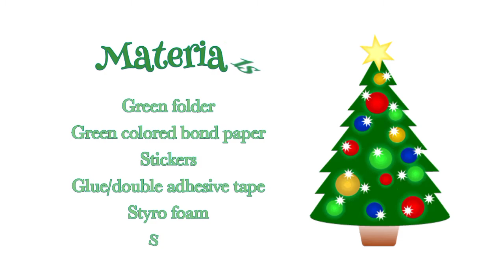DIY Christmas Tree School Project DIY:#20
Another Christmas Tree School Project with my cute niece Jazea